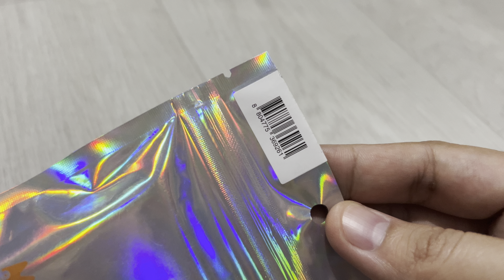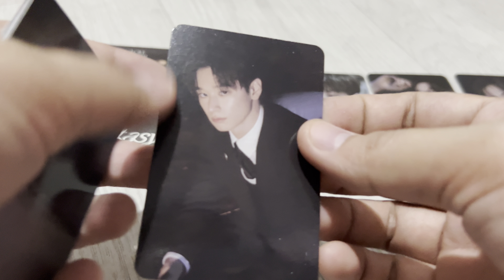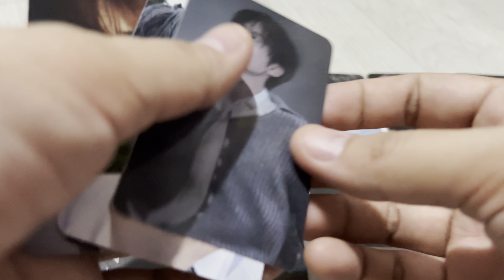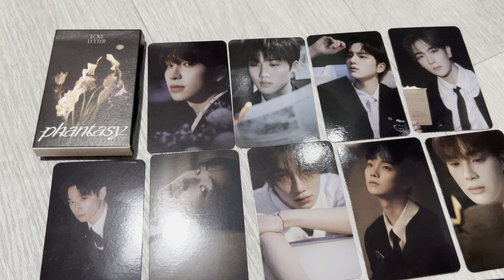The Boyz 2nd Album PHANTASY Pt.3 Love Letter